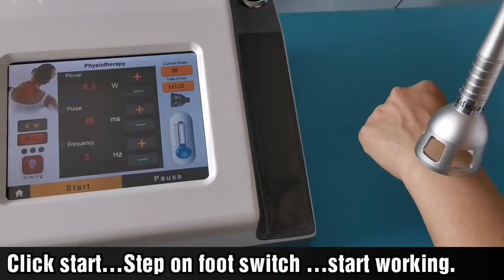4 in 1 980nm Diode Laser machine- Physiotherapy video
NO.1.1---4 in 1 980nm Diode Laser machine
【Function 1】：Vascular removal
【Function 2】：Nails fungus removal
【Function 3】：Physiotherapy
【Function 4】：Skin Rejuvenation ,Anti-inflammation
【Additional Function】：Ice Compress Hammer
Hanptech is a company specializing in semiconductor laser equipment. It locte in beijing of china,For more than a decade, we have developed a wide range of instruments from 450 nm to 1920 nm. The functions cover vascular vein removal, pain treatment, Onychomycosis treatment, skin rejuvenation, remove wrinkles ,remove freckle, acne treatment, lipolysis, anti-inflammatory analgesia, photodynamic therapy, LLLT stimulation, laser dentistry treatment , no bleeding laser scalpel and many other functions, including beauty medical, sports rehabilitation, biological monitoring, veterinary (animal, pet) laser applications, And so on. The company's professional focus allows us to have OEM/ODM capabilities, and you can customize any of these instruments you need, from function to performance and appearance or shape. We only cooperate with agents and dealers, not selling to terminal markets. If you are a agents or channel provider in the domian, need more product informations.
there are some product list.
1.Vascular vein removal single function with ice compress hammer(15/20/30watt options)
2.Vascular vein removal four function 4in1 with ice compress hammer(15/20/30watt options)
3.Veterinary laser therapy
4.Semiconductor laser to remove freckles
5.Semiconductor laser skin rejuvenation
skype:rockyltp
wechat:rockyltp